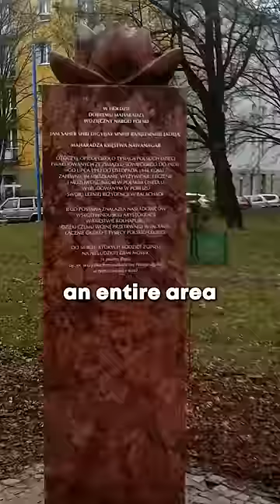‘The Good Maharaja’ we forgot but Poland remembered | Keerthi History